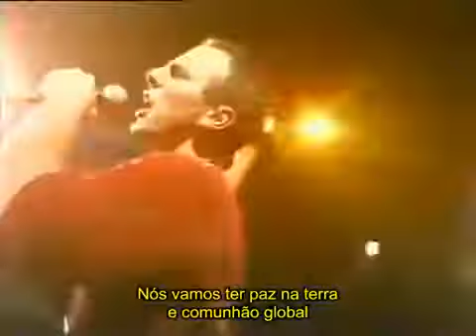Bad Religion - I Want To Conquer The World - Live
Bad Religion - I Want To Conquer The World Legendado PT.
Live Big Bang Video